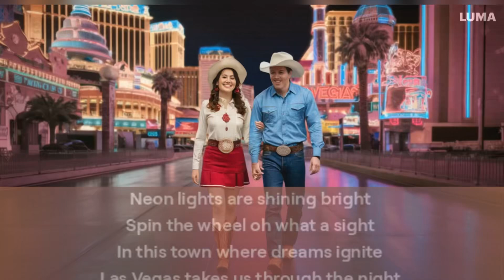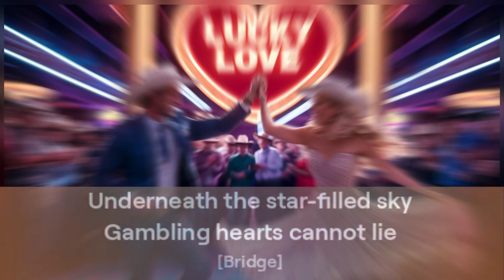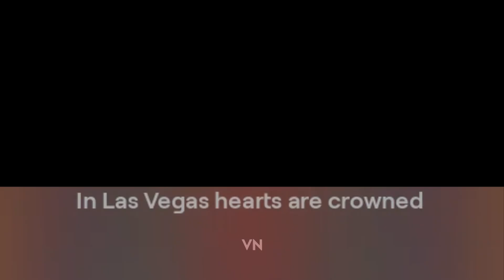Song - Las Vegas Hearts are Crowned | New pop song Casino Gambling Beats Remix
Las Vegas Hearts are Crowned New pop song

In the vibrant heart of Las Vegas, where the dazzling lights of the casinos illuminate the night sky, hitting the jackpot in love feels like the ultimate winning streak. Las Vegas Hearts are Crowned .Among the melodic sounds of slot machines and the lively beats of Vegas music, two hearts meet and find their rhythm together, crowned with the luck and excitement that only the Strip can offer. Las Vegas Hearts are Crowned  As they dance through the glitzy casinos and share intimate moments beneath the neon glow, their love story unfolds like a high-stakes game where every roll of the dice brings them closer. In this city of chance and romance, they've truly hit the jackpot in love.